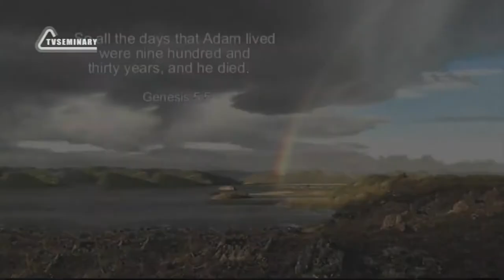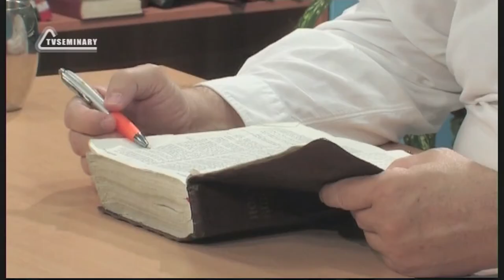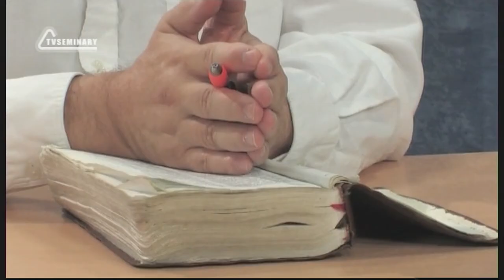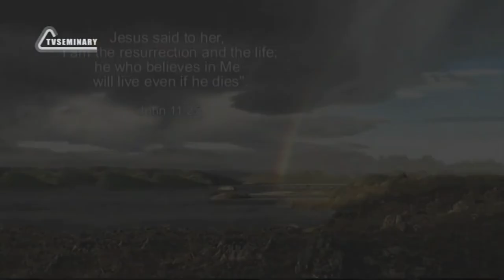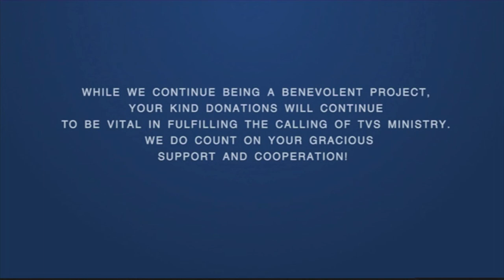BS205 Eng 21 Genesis 4 5 Adam s Genealogy Why didn t Enoch Die